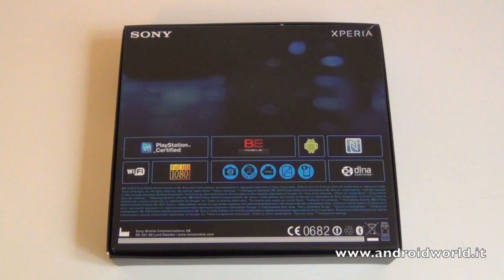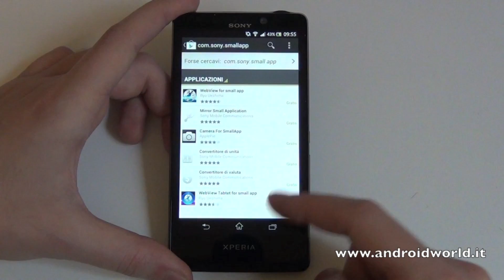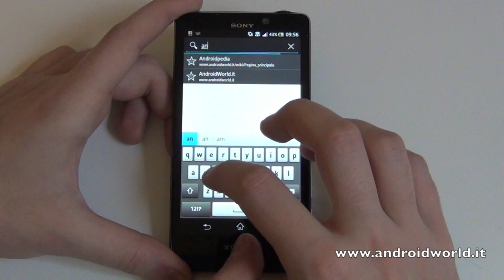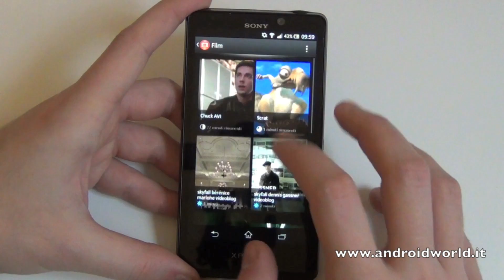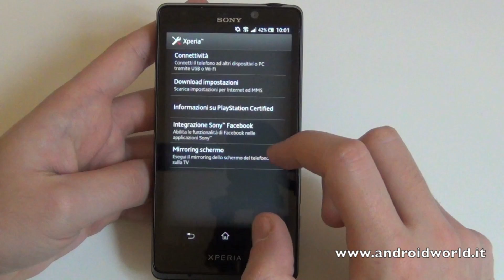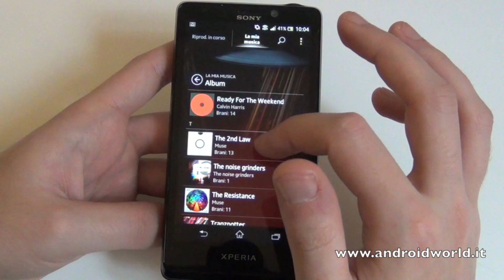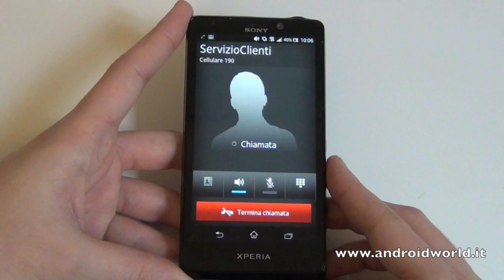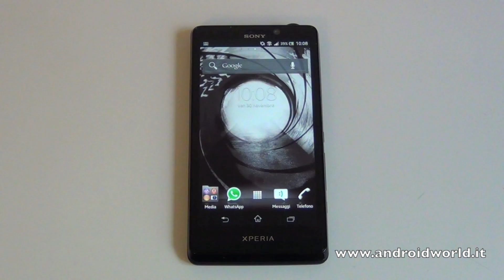Sony Xperia T, recensione in italiano by AndroidWorld.it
Recensione completa di Sony Xperia T in italiano.